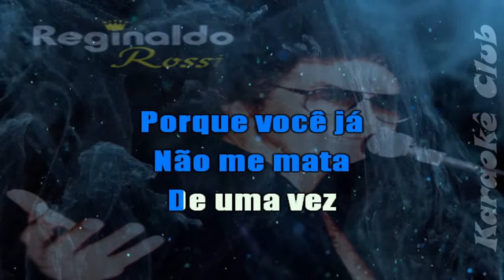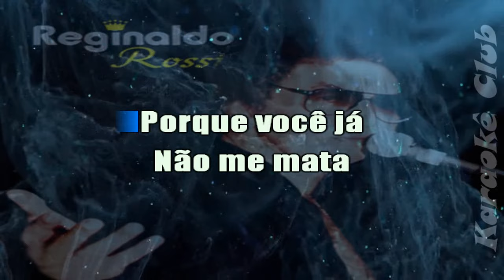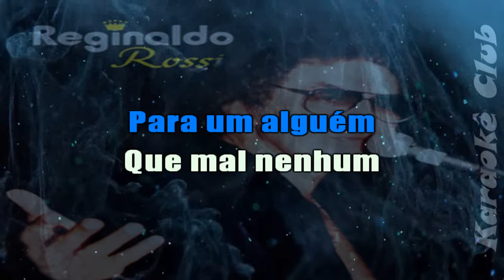REGINALDO ROSSI - PORQUE VOCÊ JÁ NÃO ME MATA DE UMA VEZ ( KARAOKÊ )